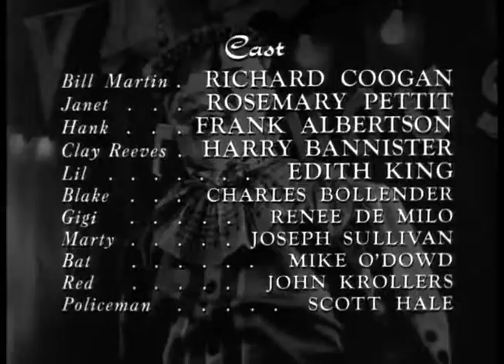Everything is a SPORT Now A Days